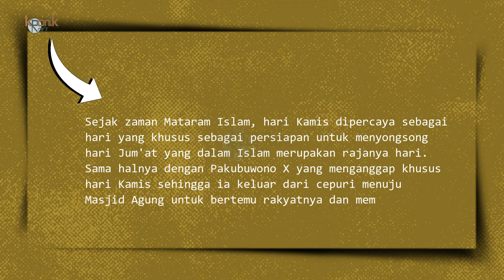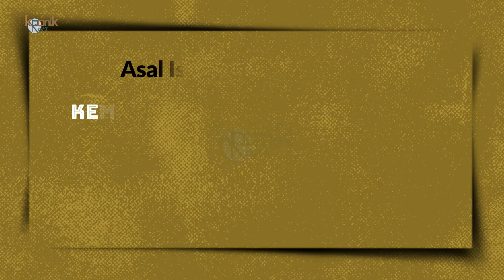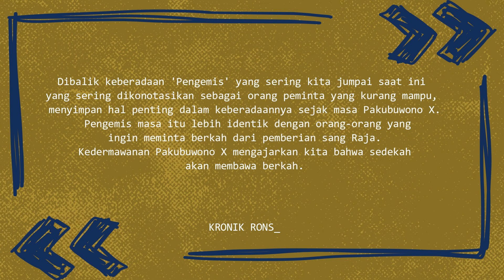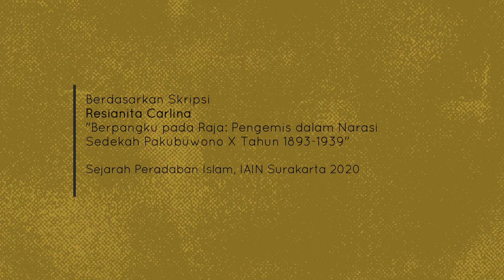PENGEMIS DALAM NARASI SEDEKAH PAKUBUWONO X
Sekarang ini pengemis dikonotasikan sebagai sebutan bagi orang yang minta-minta bahkan menjadi suatu mata pencaharian bagi orang-orang  yang tidak memiliki pekerjaan tetap, padahal sebutan pengemis dalam sejarahnya tidaklah serendah itu yakni ketika masa kerajaan Surakarta, masa kepemimpinan Pakubuwono X yang gemar memberi sedekah kepada rakyatnya.
Selengkapnya akan kami ulas dalam video ini. Selamat menyaksikan dan semoga bermanfaat

Follow Instagram kami di @kronik_rons